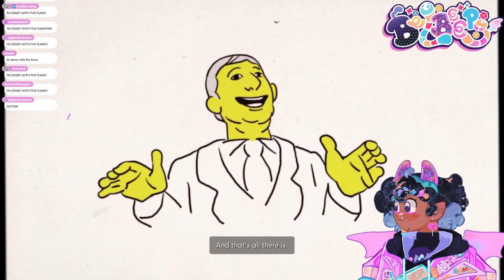Look, Chat! It's You!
from the deleted stream on april 28th, 2022